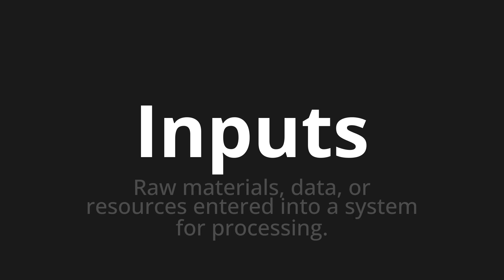How to pronounce Inputs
Master the Pronunciation of 'Inputs' - which means : Raw materials, data, or resources entered into a system for processing. 📝 with @PPrononciation 🎓🗣️ - [Your Guide to English]

Learn to pronounce 'Inputs' perfectly in English with our easy and engaging tutorial by @PPrononciation! 📖📽️ In this comprehensive video, we provide you with native speaker examples 🗣️👂 and phonetic breakdowns 🎵 to ensure you get the pronunciation just right.

How to say Inputs in English